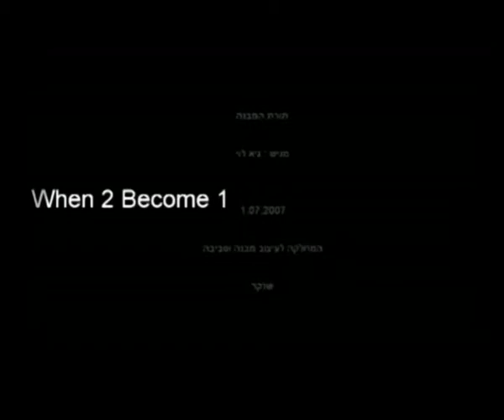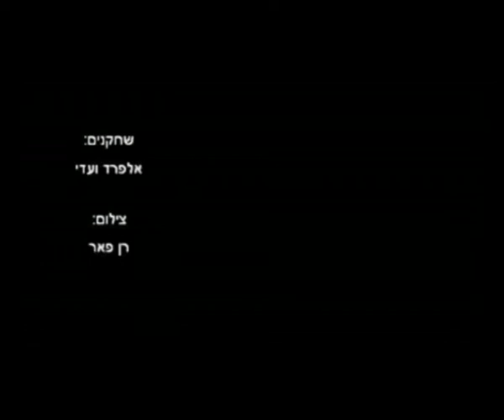when 2 become 1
Guy levy 2nd year